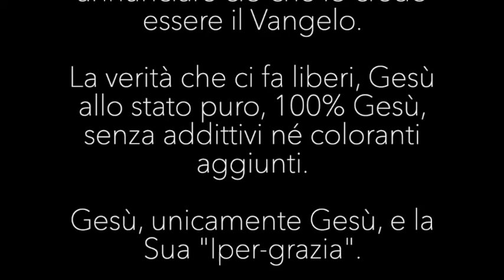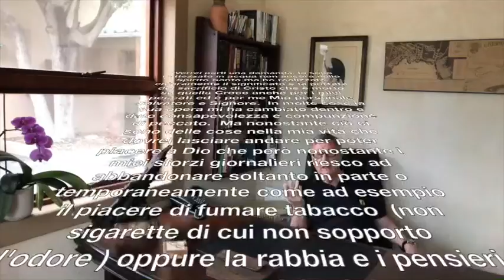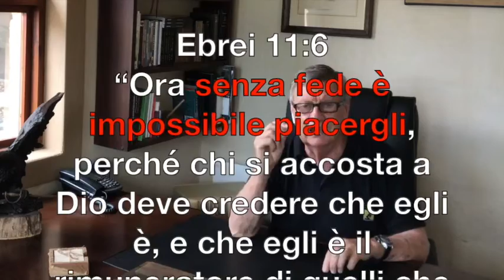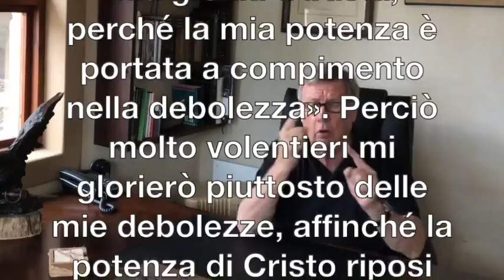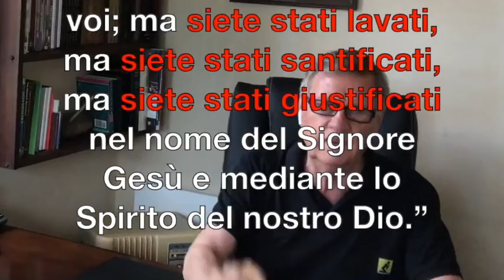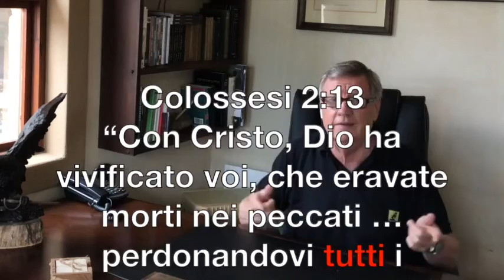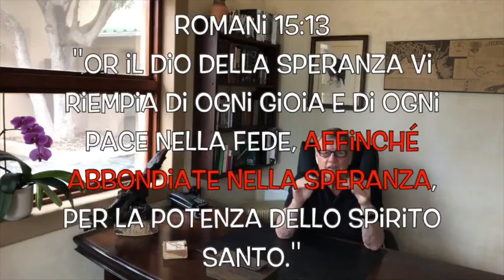Peccare dopo la salvezza?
Luigi mi chiede come mai dopo essere stato salvato continua a “peccare” in alcune aree della sua vita. Sette punti di risposta che aiuteranno lo spettatore a capire la meravigliosa realtà e potenza della iper-grazia, l’amore di Dio incarnato in Cristo Gesù e crocifisso per la nostra eterna salvezza.